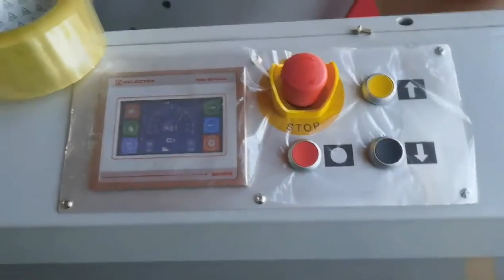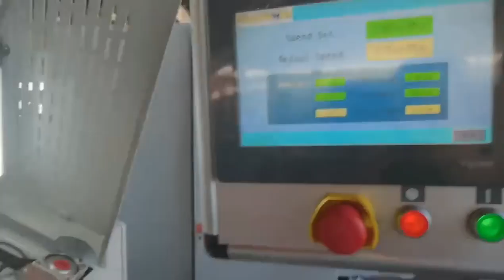Paper Bag Machine - Video inspection during the epidemic before on-site inspection, then shipping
190 Paper Bag Making Machine is a good choice for making small paper bags. Its production speed can be up to  230pcs/min.